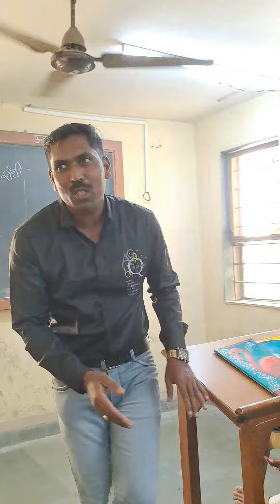ती चार वर्षाने भेटली...म्हणाली, हा तुझा मामा Mpsc psi police bharti स्पर्धा परीक्षाsunil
Marathi vyakaran
psi Marathi gramar
psi department exams
talathi marthi gramar
police bharti martahi vyakarn
marathi gramar lecture
mpsc martahi gramar
upsc martahi gramar
8th  marathi gramar
9th marathi gramar
10 marathi gramar
12 marathi gramar
comedy lecture
Full comedy lecturer
maharastah marathi language
marathi kaise shikhe